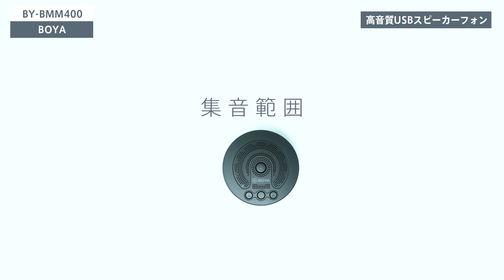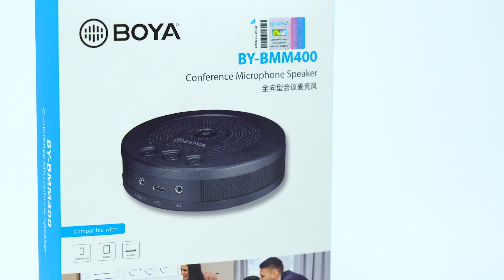BOYA ( ボーヤ ) / BY-BMM400 会議用スピーカーフォン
BY-BMM400は、いつでもどこでも、簡単にミーティングルームに変えることができるUSB接続スピーカーフォンです。高音質の全指向性マイクを備え、半径2mの音声を360度の音声範囲でクリアに捉えることができ、ビデオ会議に最適です。スマートフォン、タブレット、PCの接続に必要なケーブルはすべて同梱。キャリーケースが付属し、持ち運びも簡単です。